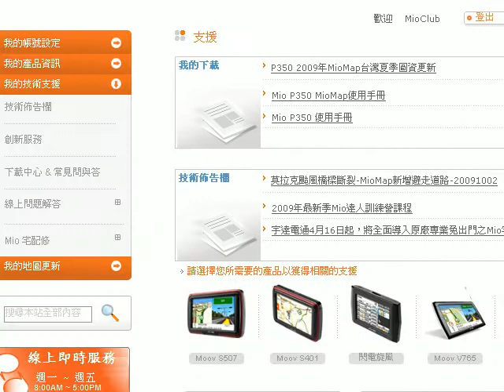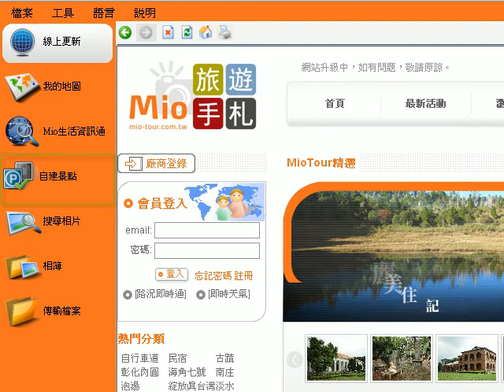[GPS]Mio台灣 MioMoreDesktop自建景點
利用MioMoreDesktop匯入自建景點：可將發佈於官網之POI自行匯入裝置，亦可自行編輯所要匯入之景點